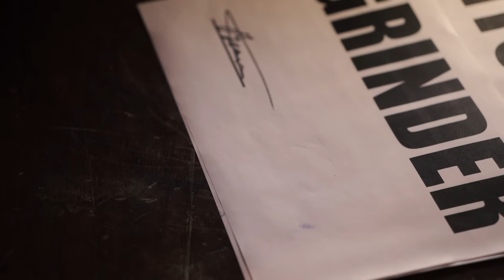SIBERIAN MEAT GRINDER - Into The Grinder (Official Music Video)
NEW ALBUM "JOIN THE BEAR CULT" 2022 OUT NOW!

SIBERIAN MEAT GRINDER's official music video for a track 'Into The Grinder' off the new album "JOIN THE BEAR CULT"

Mastering - Tony Lindgren, Fascination Street Studios